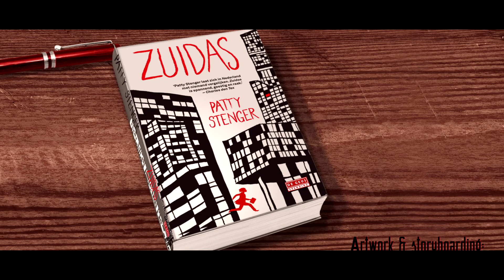'Zuidas' van Patty Stenger Boektrailer voor uitgeverij de Geus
Artwork script : Yvonne Kroese Script: Patty Stenger, animation: Ingmar Gubbens, René Thie, Client: De Geus Publisher.